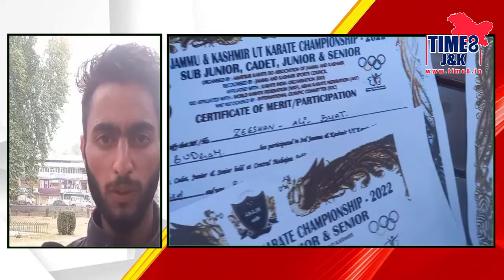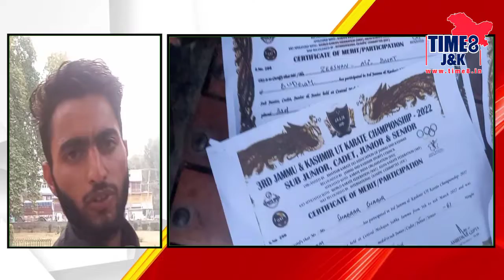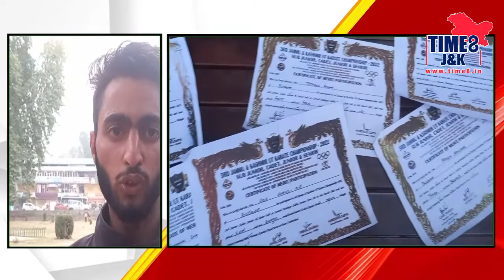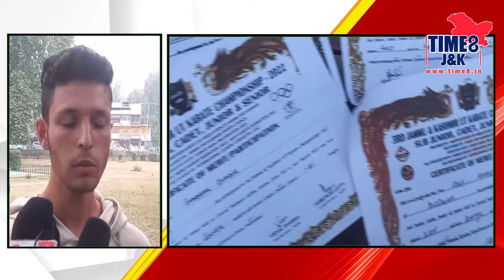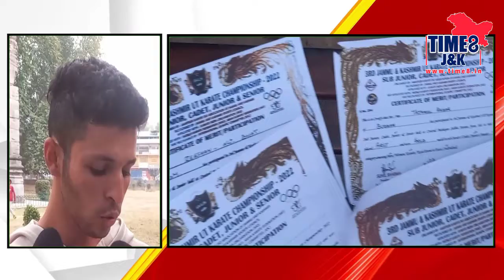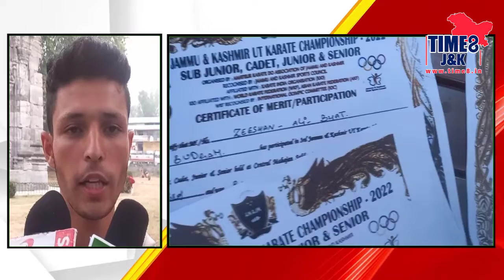With hard toil of sports players in various capacities of martial arts , local players alleged foul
With hard toil of sports players in various capacities of martial arts , local players alleged foul play by private academies as no accountability found.